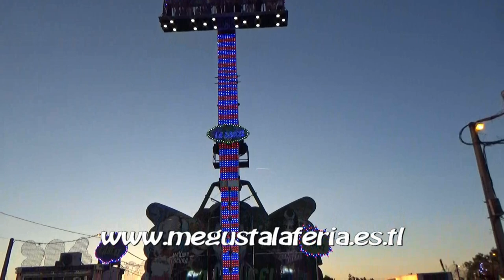La Cárcel Feria de San Juan de Badajoz 2.021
La atracción La Cárcel en la Feria de San Juan de Badajoz 2.021 vídeo realizado la página de las ferias.